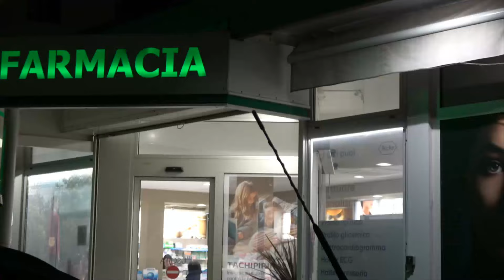ONG RAINFOREST ALLIANCE SMENTISCE: NON USIAMO FARINE DI INSETTI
Sull’articolo che abbiamo trovato sull’argomento si parlava di un fenomeno che si stava evidenziando da qualche giorno, ma l’articolo che abbiamo letto risale al 2023, lo scorso anno. Probabilmente è solo arrivato in Italia adesso legato alla decisione europea di dare il via all’utilizzo delle farine di insetti nella produzione alimentare.
Varie aziende riportano tra i loghi distintivi quello rappresentante una raganella con gli occhi rossi, si tratta del simbolo della Rainforest Alliance, organizzazione non governativa la cui mission è lavorare al fine di garantire condizioni di vita sostenibili ai coltivatori, conservare la biodiversità e ciò che a questi temi può essere legato.

Ora tale logo è al centro di teorie diffuse sui social con video virali che vogliono associare il marchio a prodotti contenenti farine di insetti e di rane.
L’ONG ha respinto categoricamente l’accusa, relegandola tra le fake news.
La scelta dell’utilizzo della raganella come simbolo e mascotte è dovuta alla sua importanza come bioindicatore.
Molti supermercati hanno voluto rassicurare la clientela sul non utilizzo tra gli ingredienti dei loro prodotti di farine derivanti dagli insetti, come viene specificato nella lista degli ingredienti.
Qualcuno suggerisce che tali fake news siano state orchestrate ad arte cercando di screditare l’attività di attenzione all’ambiente dell’ONG.
Quindi la raganella con gli occhi rossi non è simbolo di farina derivante dagli insetti ma dell’attenzione alla biodiversità di questa azienda.